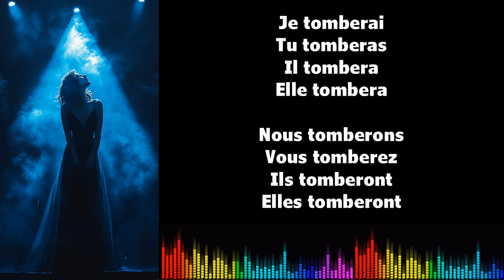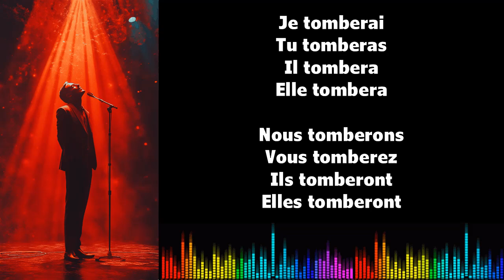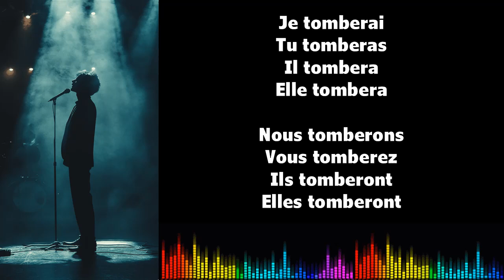♫ Imparare il francese ♫ Coniugazione I TOMBER I Futur Simple